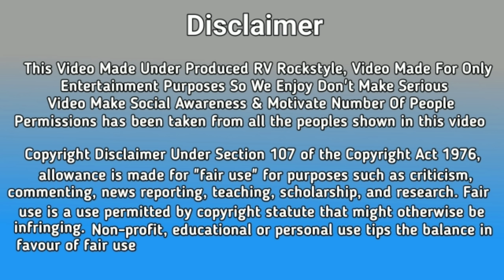भाभी सोना चाहती थी अपने ही देवर के साथ (Gone Wrong) Bhabhi Expose By Rahul Verma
Our Team Work

Produced By : RV Rockstyle
Directed By : Rahul Verma
Actor :  Rahul Verma
Concept : RV Team
Editer & Cemara : Jassu